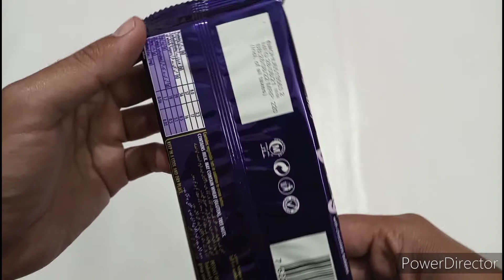Cadbury Dairy Milk Bubbly Unwrapping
Unwrapping ASMR, A place to find interesting things that you will never find anywhere. Opening candies, chocolates, surprises, toy candies, interesting candies, chocolates, unwrapping cookies.